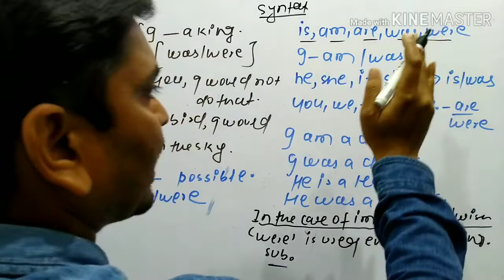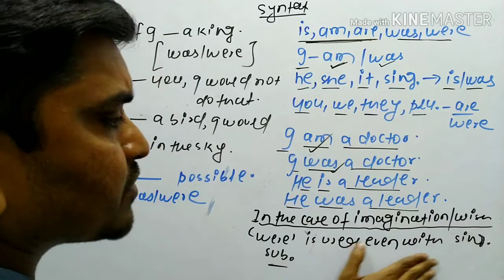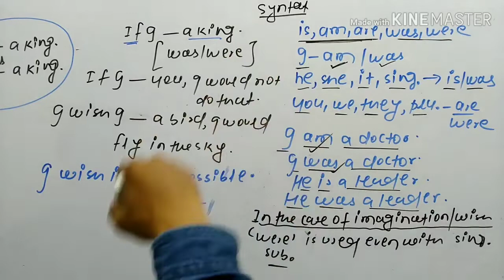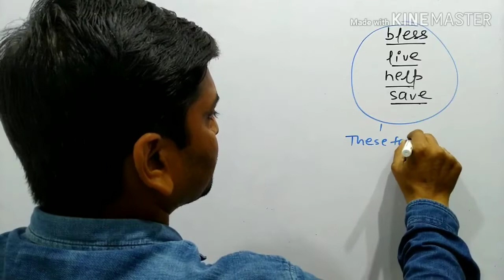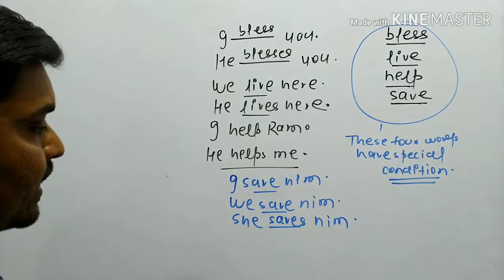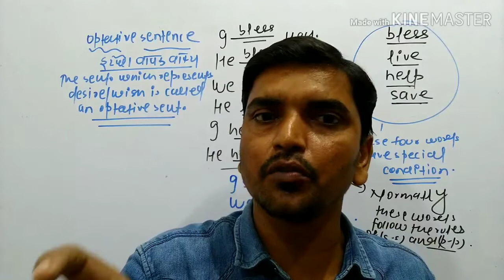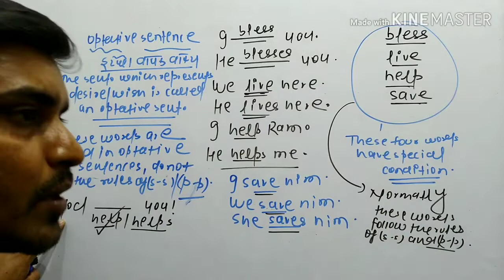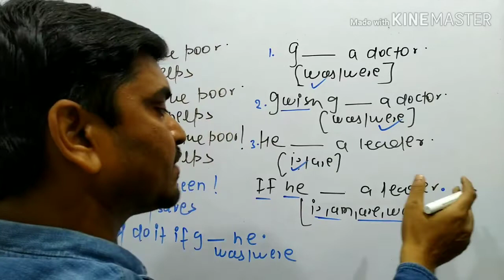Grammar (Video-4)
Syntax (Part-4) the concept of imagination and wish.